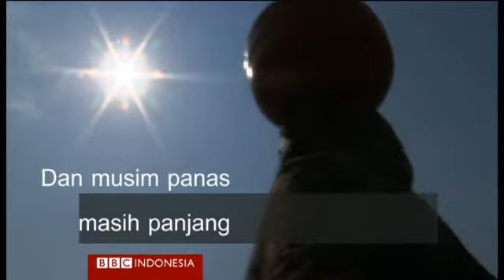Kekeringan parah landa India, 330 juta orang terkena dampaknya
Sekitar 330 juta orang terkena dampak kekeringan terparah dalam puluhan tahun terakhir. Banyak warga yang kesulitan air.